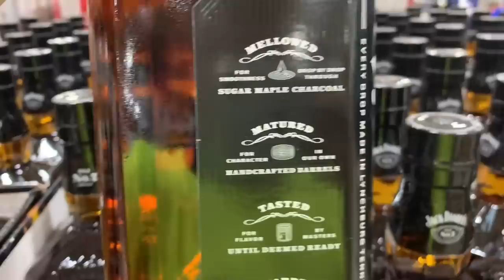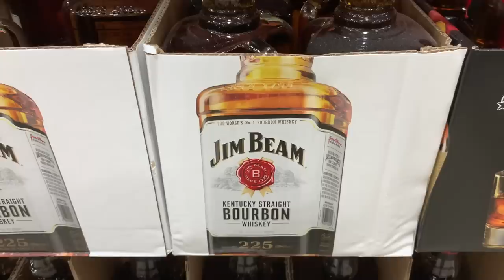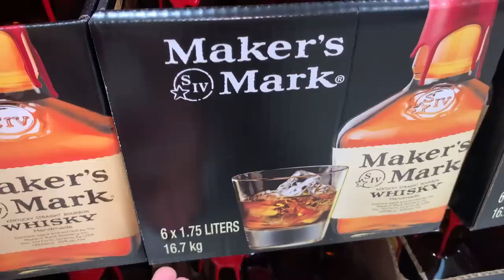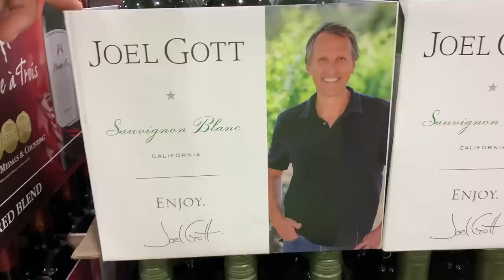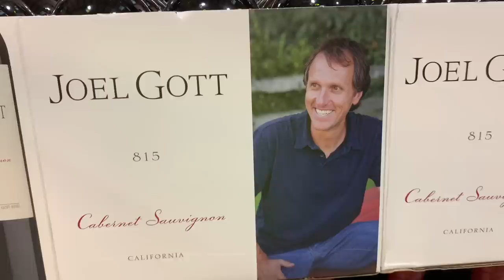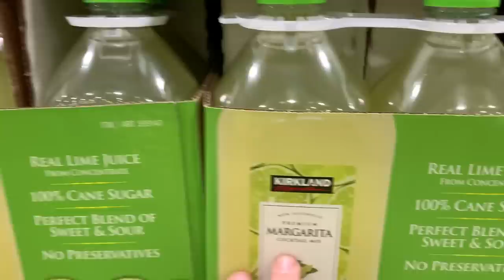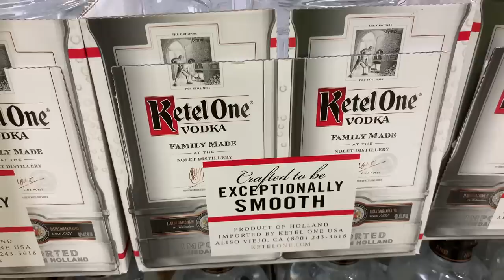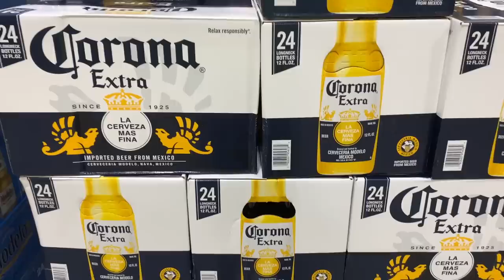ЧТО ПЬЮТ АМЕРИКАНЦЫ ?! Цены на алкоголь в США 2020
СНАРЯГА на все случаи жизни